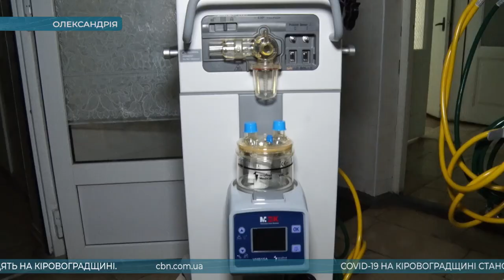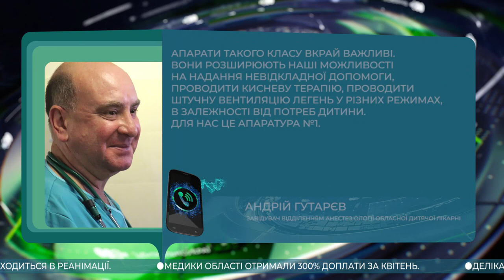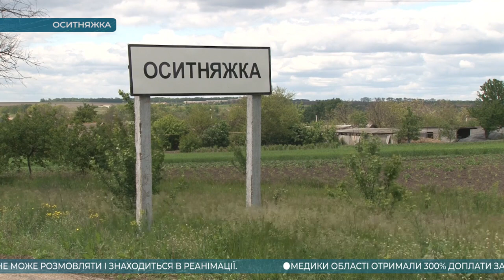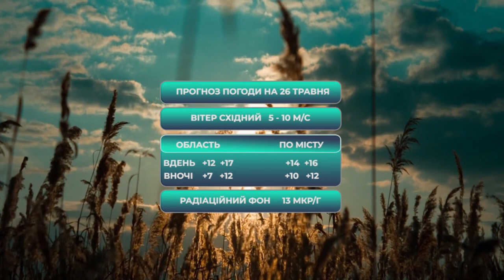Головні новини Кіровоградщини | 25 травня 2020 року | телеканал Вітер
У випуску:

00:00 Через пожежу 96-річна кропивничанка втратила останнього сина, а сама залишилась без житла;
02:45  У Кропивницькому пішов із життя Почесний громадянин міста і заслужений архітектор України - Віталій Кривенко;
03:26 Знесилену жінку-безхатько, що впала у відкритий колектор теплотраси знайшли волонтери у Кропивницькому;
04:32 Ще дві лікарні Кіровоградщини отримають апарати ШВЛ від ФК “Олександрія”;
07:07 Бригади екстреної меддопомоги Кіровоградської області отримали доплату за контакт із хворими на коронавірус за квітень;
08:01 Дитсадки у Кропивницькому відкриють після того, як перевірять усі дошкільні заклади;
08:48 Маф, який підприємець почав зводити на клумбі й комунікаціях дитячого садочка у Кропивницькому вже демонтували;
09:37 Близько сотні кропивничан долучилися до всеукраїнської акції Стоп реванш;
10:21 Як розводять равликів на Кіровоградщині;
13:06 Погода